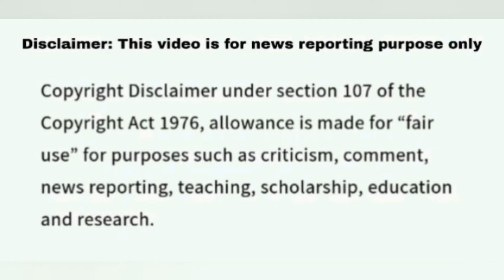Jeopardy July 26 2024